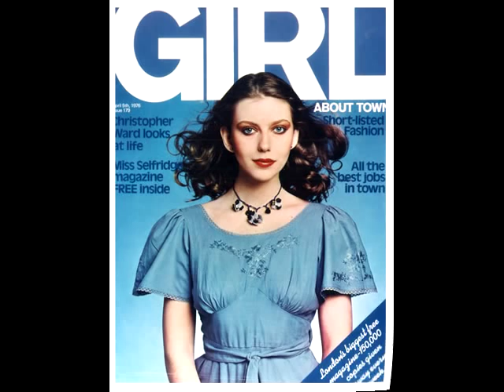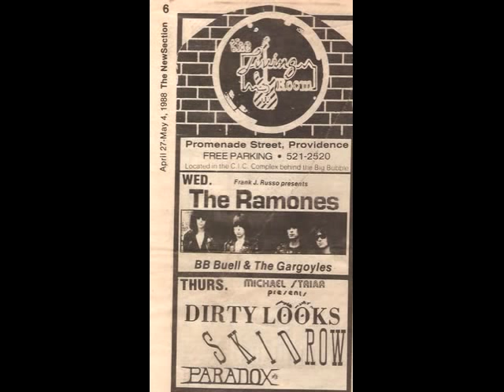Hiro Ballroom Intro- Bebe Buell Band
Intro Slideshow before the Bebe Buell Band's Oct. 12th 2011
performance at Hiro Ballroom.
A  glance at Bebe's extraordinary life and career.